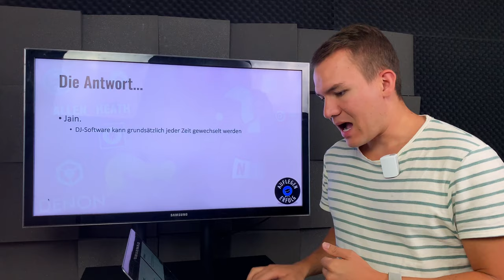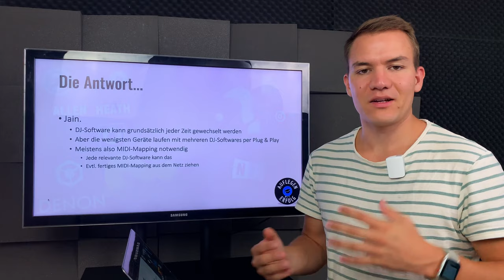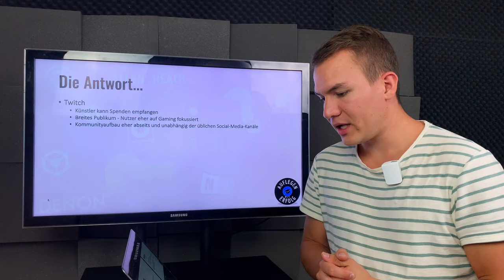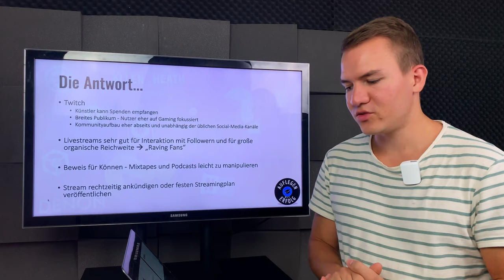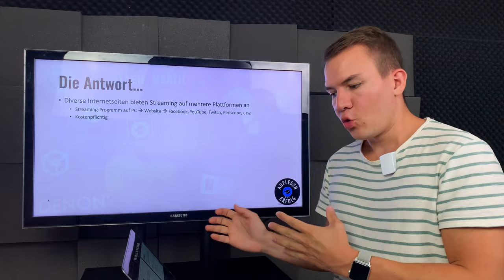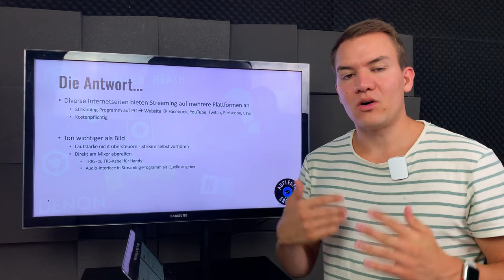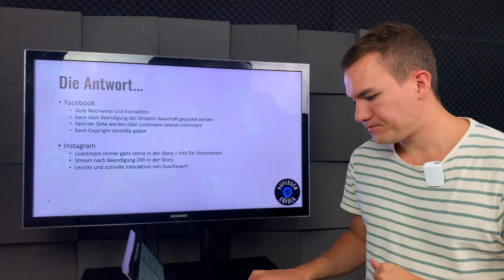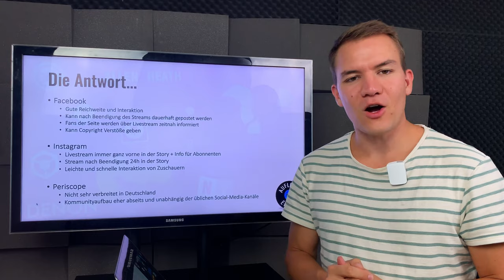DJ-Software wechseln mit altem DJ-Equipment | Live-Streaming für DJs | DJ Q&A Folge 1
In unserer ersten Folge des DJ Q&A haben wir die Fragen bekommen, ob man mit seinem alten DJ-Equipment die DJ-Software wechseln kann oder ob an neues DJ-Equipment brauch. Außerdem hat uns die Frage erreicht, ob Twitch als Streaming-Plattform für DJs geeignet ist und welche Alternativen es gibt.